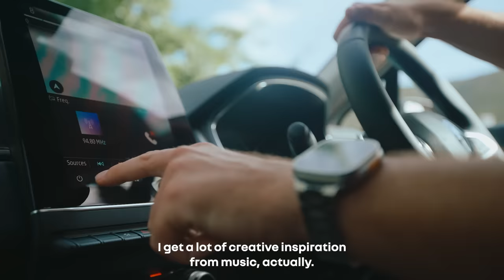discover Tulbagh in the all new Renault Captur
join Chris Rogers on his cinematic and action-filled journey through Tulbagh’s majestic mountain passes in the all-new Renault Captur. as a travel and action sports filmmaker Chris knows all about finding inspiration in the beauty of the scenery and people around him. of course the Renault Captur was the perfect partner for this trip,  conquering Tulbagh's scenic hills effortlessly with hill start assist and tackling 4x4 quad biking to up the adrenaline a bit.

what epic experience would you take on in the Renault Captur?